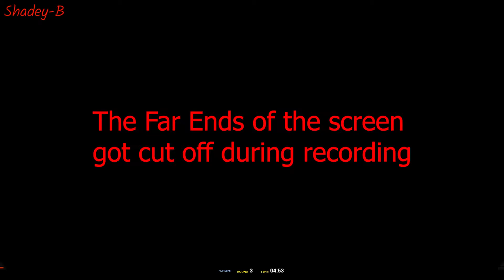The Hunt Begins (Gmod: Prop Hunt)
A little bit of Gmod with the Bois